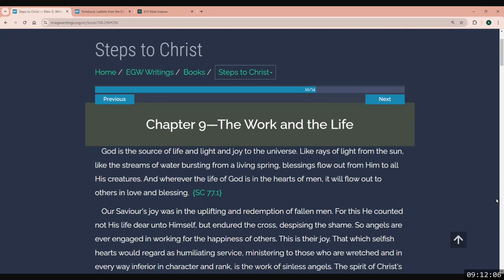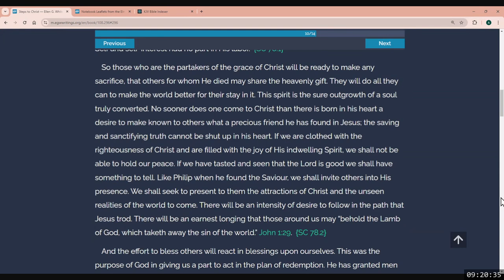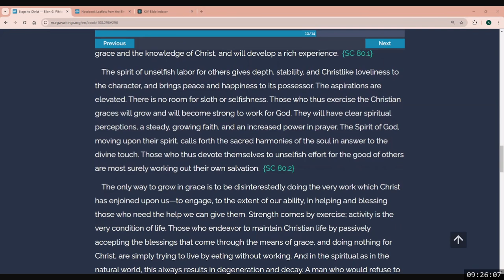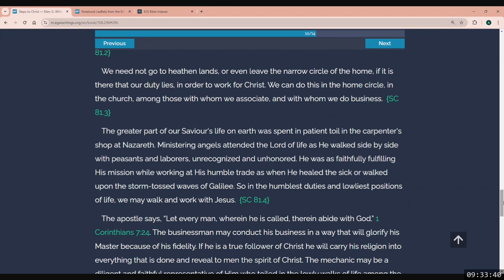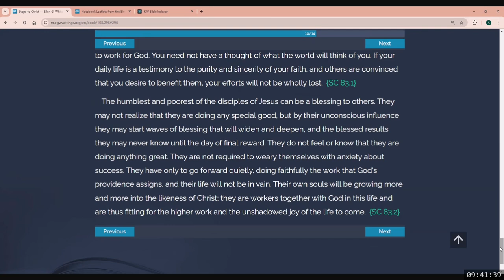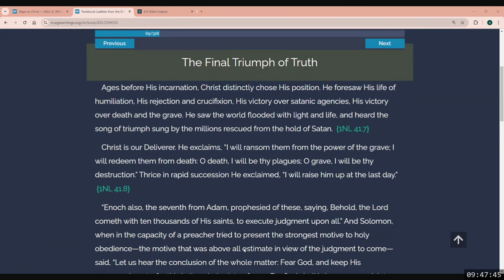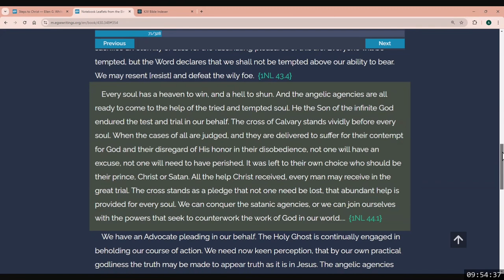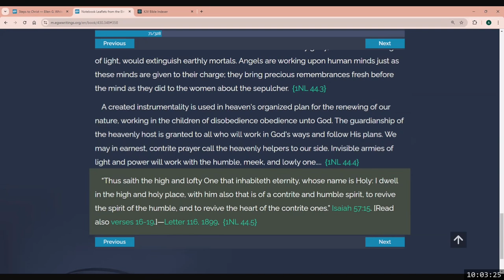2024 08 24 09 00 The Work and the Life - Kelly Ross